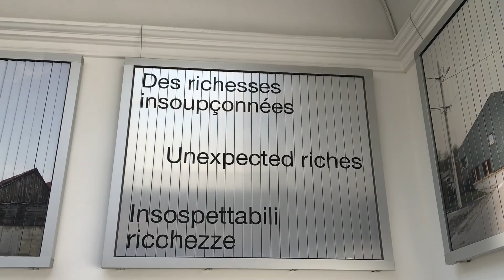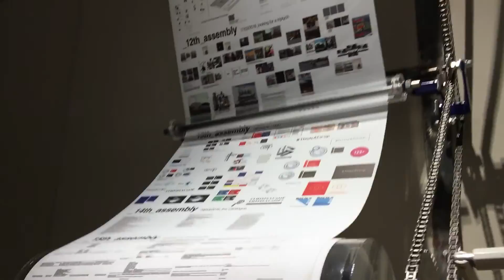A trip to Venice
We went to Venice for four days, especially to visit The Venice Biennale.